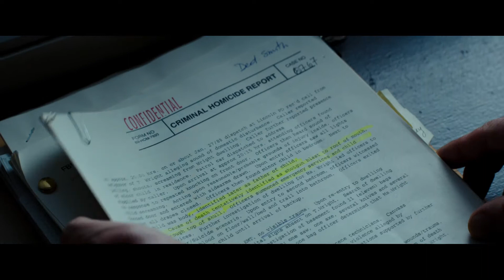REGRESSION - Bande-annonce HD VF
Entre rites mystérieux et cultes obscurs, Ethan Hawke mène l'enquête pour sauver la jeune Emma Watson...

Au cœur de l’Amérique profonde, l’inspecteur Bruce Kenner est confronté à l’inimaginable. Une jeune femme du nom d’Angela Gray accuse son propre père de l’avoir livré aux mains d’une secte secrète. Ce dernier, amnésique n’a aucun souvenir des faits, pourtant il avoue… Rien avait préparé ce policier du Minnesota à de telles révélations. Avec l’aide d’un psychologue renommé, ils vont tenter de percer la vérité sur ces mystérieux rites occultes.